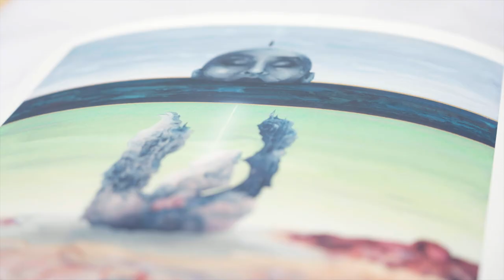Jacob Yikes - Artist Interview - 'Even in Darkness' Solo Exhibition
We sat down with Jacob Yikes /@jacobyikes to chat about his current body of work and exhibition 'Even in Darkness' at Fiksate Gallery.

Filmed and produced by Kirsty Cameron at Applebox / @appleboxnz .

This incredible exhibition by local Christchurch artist is on at Fiksate from April 1st - April 30th 2022.